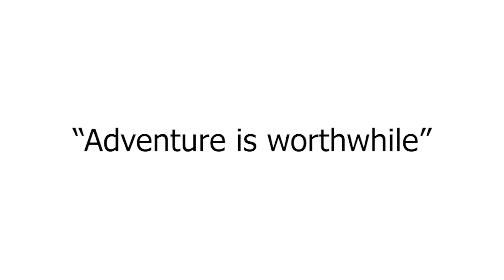Chùa Châu Thới - chinh phục đoạn dốc của ngôi chùa cổ xưa nhất vùng Đông Nam Bộ